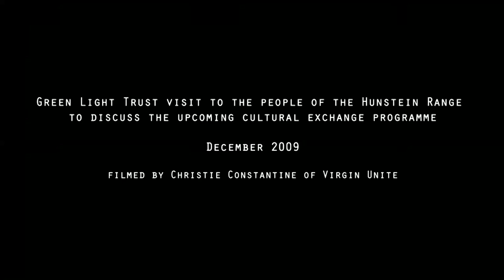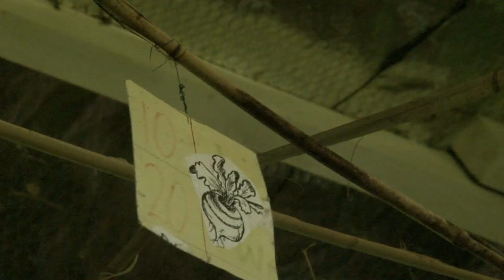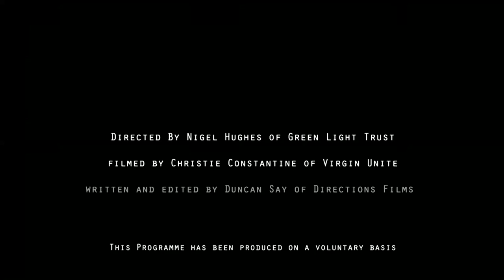Green Light Trust visit to Papua New Guinea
In July 2010, tribes people from the Hunstein Range in Papua New Guinea will visit the Green Light Trust in Lawshall, Suffolk. This is part of our kinship programme with the tribes, and will be the first time that women from the Hunstein Range have ever travelled abroad.

During their visit they will be hosted by our local community, will discuss views on nutrition, and build a hauswin - a traditional "wind-house."

This video shows the visit of volunteers from the Green Light Trust and Virgin Unite to the tribe to discuss the visit.